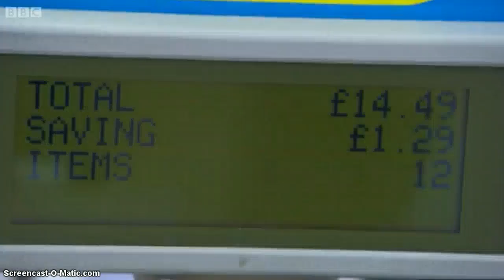Extreme Couponing with Matt Allwright from BBC Watchdog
Extreme Couponing with Matt Allwright from BBC Watchdog! (Filmed in November 2014)